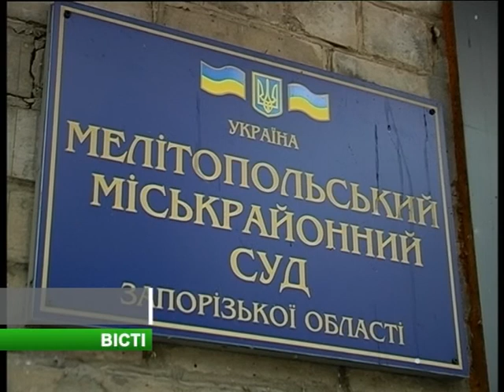Вести 27.01.14 29 января Сергея Вальтера доставят в суд под конвоем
Суд частично удовлетворил ходатайство прокурора Дениса Корха. 29 января мэра Сергея Вальтера доставят в суд под конвоем. Отдел здравоохранения должен обеспечить присутствие в судебном заседании медика, который в случае необходимости окажет первую медицинскую помощь подсудимому.